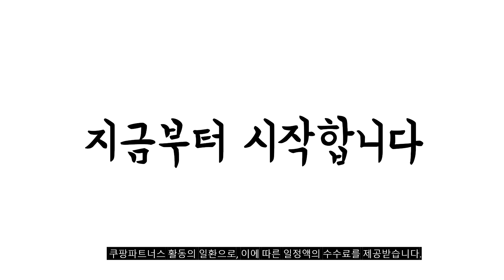2024년 불티나게 팔린 삼성키친핏냉장고 추천순위 TOP10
❤️❤️❤️ 삼성키친핏냉장고 구매 가격 평점 리뷰 정리해 봤어요! ❤️❤️❤️

[00:06]
10위. #[색상선택형] 삼성전자 비스포크 키친핏 1도어 냉장고 좌열림  [1,085,760원]

[00:11]
9위. #[색상선택형] 삼성전자 비스포크 키친핏 4도어 냉장고 596L  [3,440,000원]

[00:17]
8위. 삼성전자 BESPOKE 키친핏 4도어 냉장고 615L 방문설치 [2,760,000원]

[00:22]
7위. #[색상선택형] LG전자 디오스 오브제컬렉션 빌트인타입 4도어냉장고 M623AAA042S  [2,270,920원]

[00:28]
6위. #[색상선택형] 삼성전자 비스포크 2도어 키친핏 냉장고 333L  [997,890원]

[00:33]
5위. 삼성전자 BESPOKE 4도어 냉장고 905L 방문설치 매트멜로우화이트 [1,468,760원]

[00:39]
4위. #[색상선택형] 삼성전자 BESPOKE 냉장고 1도어 키친핏 409L  [1,085,760원]

[00:44]
3위. 삼성전자 BESPOKE 김치플러스 3도어 키친핏 냉장고 313L [1,220,560원]

[00:50]
2위. 삼성전자 BESPOKE 키친핏 4도어 냉장고 615L 방문설치 [2,651,000원]

[00:55]
1위. 삼성전자 비스포크 4도어 냉장고 글라스 키친핏 615L [2,151,000원]